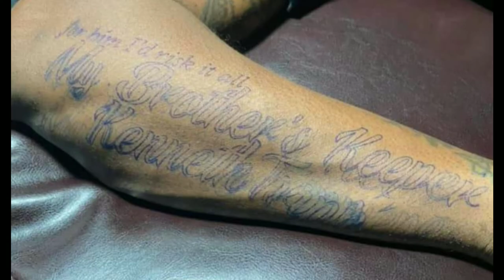KENNETH CRAWLEY - (R.I.P)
Kenneth Crawley was a good person and great to hang around with, he was a true friend because it was in his Spirit to be that, he is also my little brother, WE NICKED NAME HIM MANKY.

I ❤️ YOU MANKY FOREVER